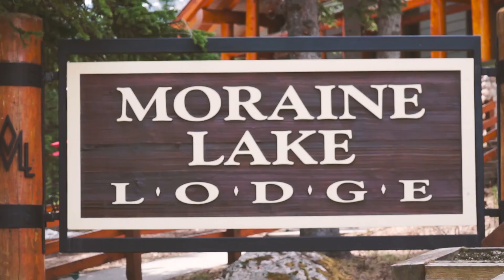[LIFESTYLE] Banff Adventure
Gear
-Sony A6000
-Sony 18-105mm lens

Music Credit